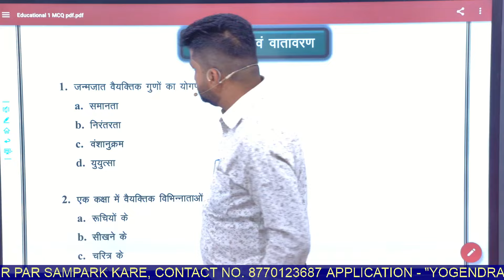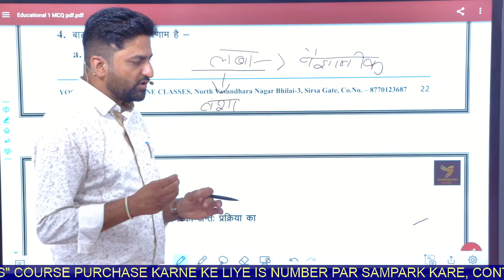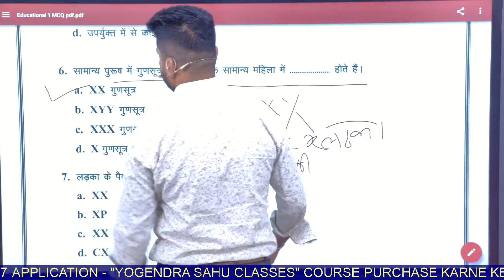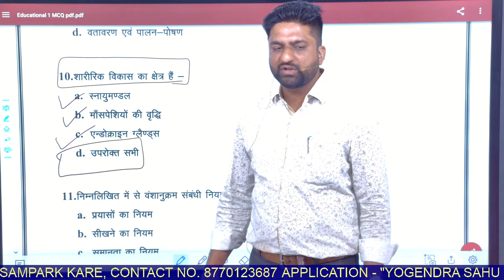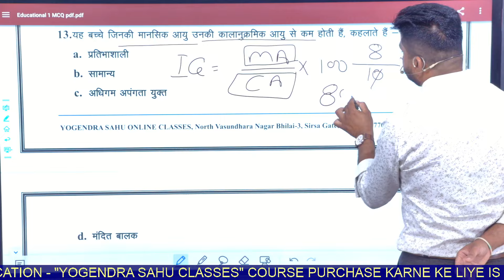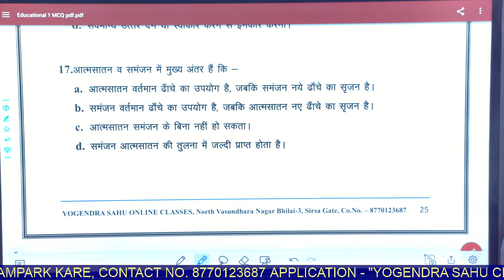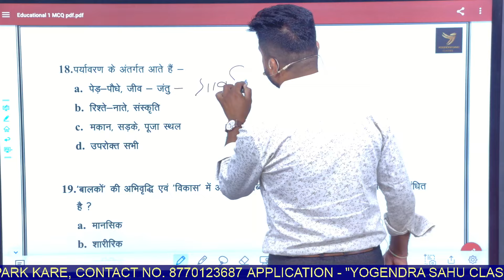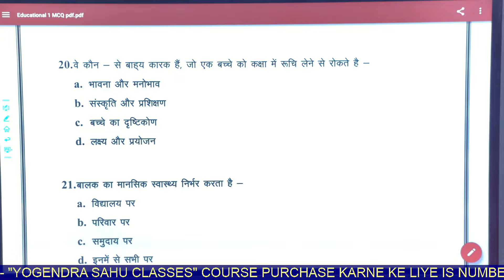L - 7 CDP MCQs || Child Development and Pedagogy || Top 25 MCQs || शिक्षक भर्ती, सहायक शिक्षक भर्ती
*शिक्षक भर्ती Course का Link*

*1st Rank* in CGVYAPAM *2022*
*2nd Rank* in CGVYAPAM *2018*
*5th Rank* in CGVYAPAM written exam (ARI)